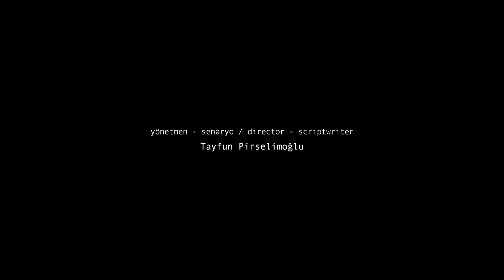Ben O Değilim- Film- Trailer